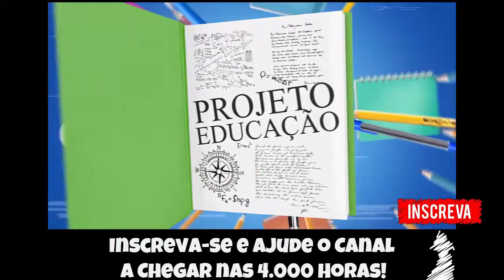🔵 Cai em um Squad Aleatório... e Agora?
Fala Pessoal, mais um vídeo especial para vocês, dessa vez Cai em um Squad Aleatório... e Agora - CyberHunter!

▬▬▬▬▬▬▬▬▬▬▬ஜ۩۞۩ஜ▬▬▬▬▬▬▬▬▬▬▬▬▬
▬▬▬▬▬▬▬▬▬▬▬ஜ۩۞۩ஜ▬▬▬▬▬▬▬▬▬▬▬▬▬
Face: retrogamesbr3
▬▬▬▬▬▬▬▬▬▬▬ஜ۩۞۩ஜ▬▬▬▬▬▬▬▬▬▬▬▬▬

▬▬▬▬▬▬▬▬▬▬▬ஜ۩۞۩ஜ▬▬▬▬▬▬▬▬▬▬▬▬▬
DEMAIS PARCEIROS NOS COMENTÁRIOS!